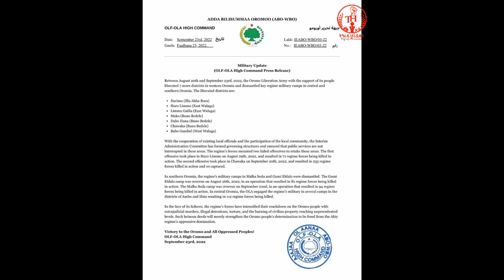TDF ንመቐለ ዒላማ ዝገበረ መጥቃዕቲ ኣፍሺሉ/ "TDF ስትራቴጂካዊ ቦታት ሰሜን ጎንደር ሒዙ/"ሰራዊት ኤርትራ ኢድካ ሃብ!"OLA መንግስታዊ ምምሕዳር ጀሚሩ!